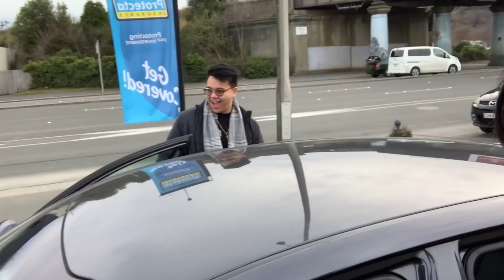"BUYING MY BROTHER A NEW CAR!!" 😭🚗💸 MY MOST EXPENSIVE PURCHASE! 🙈 | Kimpoy Feliciano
Grabe!! 😅 Ano nangyari? Biglang bumili kami ng sasakyan! HAHA 😂 Ilang weeks na nagtitingin yung kapatid ko ng kotse kasi yung sasakyan niya parang humihingi na ng kapalit. Dapat titingin lang kami, pero gusto na talaga niya to. Naisip ko na bilhin para sa kanya, para hindi na siya mahirapan magbayad ng hulugan. ❤️ Panuorin niyo para makita niyo reaction niya pati ni daddy sa huli! HAHA